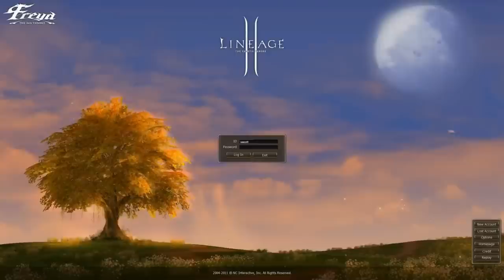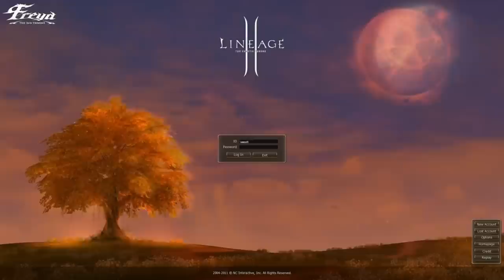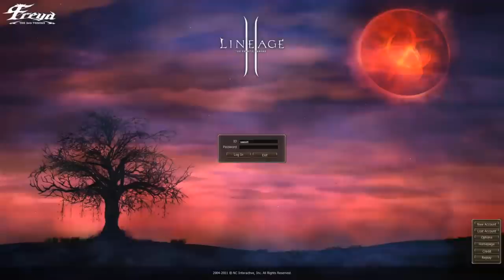Lineage 2 музыка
Lineage II — компьютерная игра в жанре MMORPG, изданная компанией NCSOFT. Первый релиз игры состоялся 1 октября 2003 года в Южной Корее. Игра выполнена в сеттинге фэнтези.